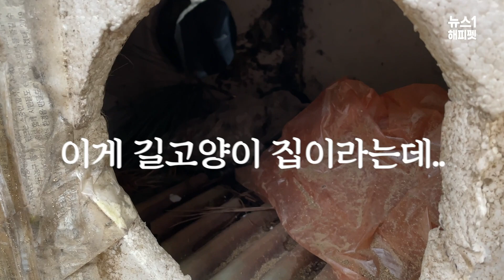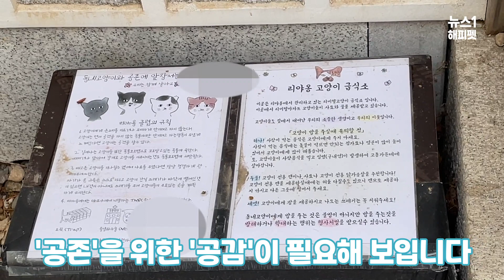이렇게 더러운데 길고양이집? "믿기지 않는 현실" (CAT)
(서울=뉴스1) 최은지 인턴기자 = 쓰레기 더미가 아니고 길고양이 집이라고요?

지난달 29일, 쓰레기를 헤집고 나오는 한 길고양이를 만났는데요.

쫓아가 보니 그곳은 '길고양이 집' 이었습니다.

이러한 형태의 고양이 집은 사방에 널리 퍼져 있었고, 이에 불편을 호소하는 사람들도 늘어나고 있었습니다.

사람과 동물의 행복한 동행을 위해, 함께 '공존'하기 위해, 더욱 관심을 두는 것은 어떨까요?